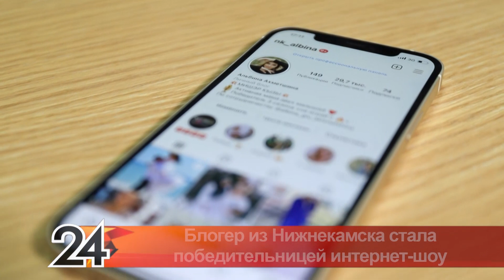Поиграла с огнем: Блогер из Нижнекамска стала победительницей интернет-шоу